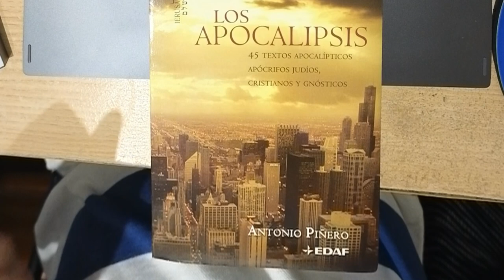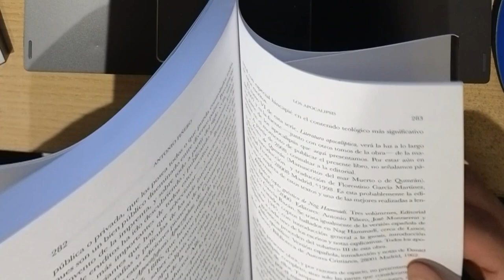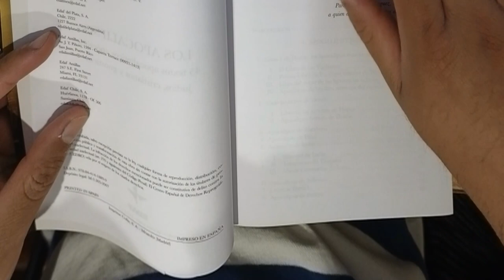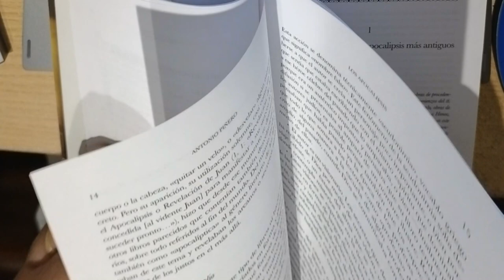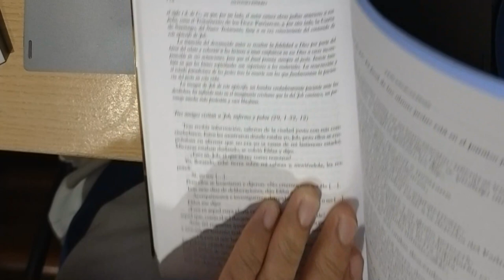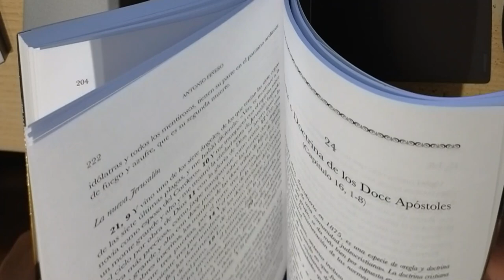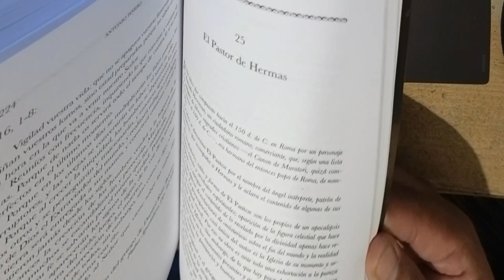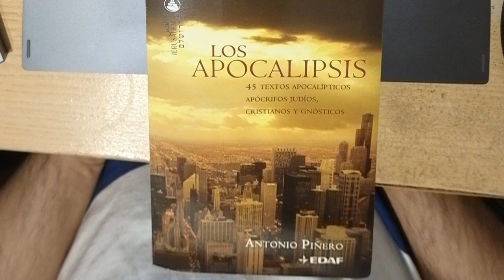Unboxing Los Apocalipsis por Antonio Piñero